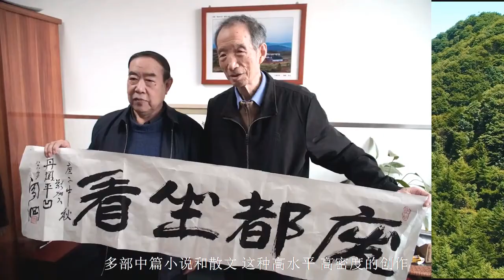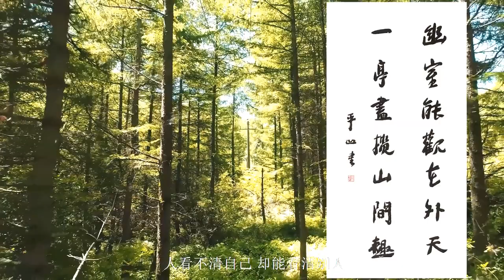贾平凹的《废都》被禁16年，堪比《金瓶梅》的当代奇书，反映西北一个大城市里一群知识分子的生活故事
小说写的是20世纪80年代中国西北一个大城市里一群知识分子的生活故事。小说主人公叫庄之蝶，是西京城四大文化名人之一，也是四大名人中最有能耐的一个，属“西京文坛上数一数二的顶尖人物”。小说中有大量的“性”描写，故而引起较多的争议。小说还较多地运用了象征的手法，是该小说值得注意的一个艺术特点。 [1]
该书由于大量的性描写在国内遭禁16年，却在外国赢得声誉，1997年贾平凹凭《废都》获得法国费米娜文学奖。被禁16年之后，《废都》2009年再度出版，并与《浮躁》《秦腔》组成《贾平凹三部》。